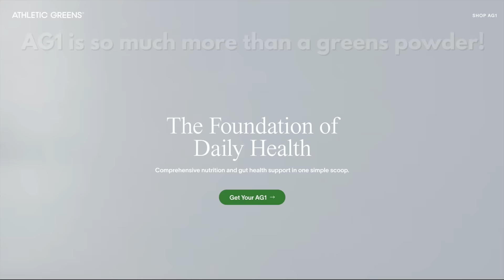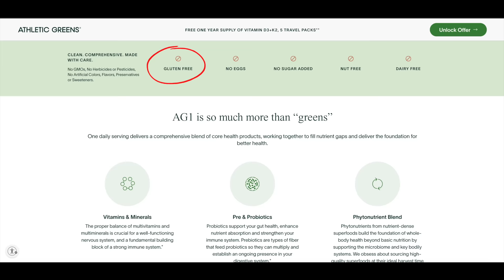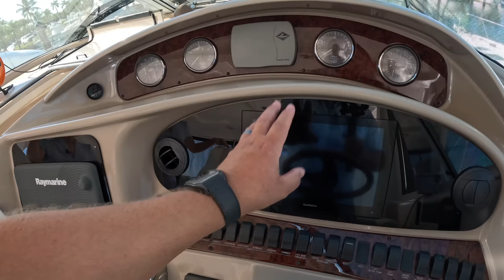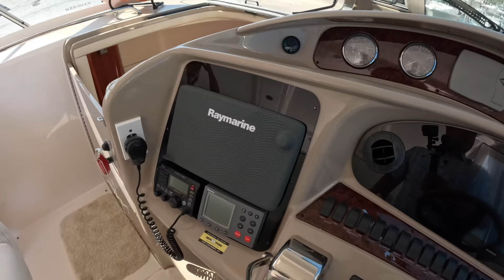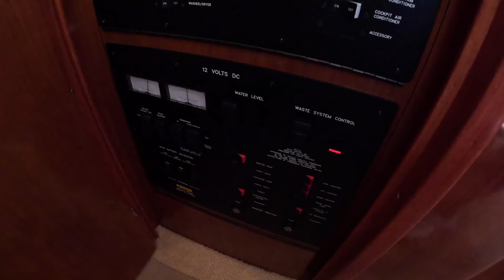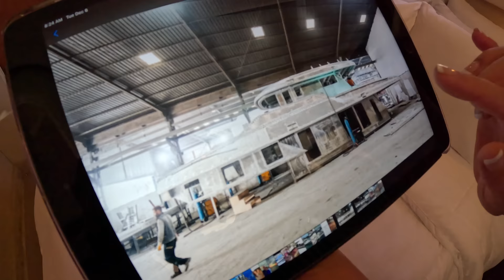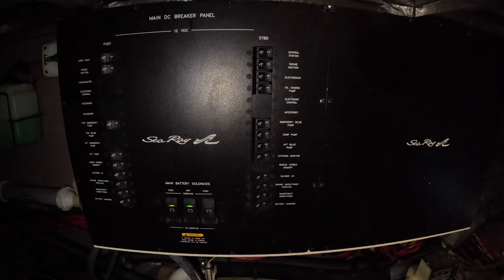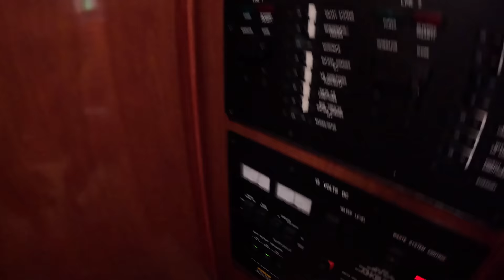OUR YACHT Build UPDATE & Affordable Liveaboard Yacht Tour $235K 2003 SEA RAY 390 MOTOR YACHT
ShipYard Update!!! to get started on your first purchase and receive a FREE 1-year supply of Vitamin D3+K2 and 5 travel packs.
Yes, we are giving you OUR YACHT Build UPDATE and a glimpse at what it Looked like the day we filmed this tour.
We are baaack with our Affordable Liveaboard Yacht Series 😝 We are very excited to have found this 2003 SEA RAY 390 MOTOR YACHT as she has A LOT to offer to her future owner for the budget. For almost a 20-year-old vessel, she is in great shape and was well taken care of. Just add a little TLC and she would make an amazing Liveaboard Contender and a Condo on the water! Our personal favs were: the aft master cabin, the open floor plan on the main saloon, the unique Galley setup, and the enclosed flybridge.
This Boat is currently listed for sale for $235,000. Enjoy the Tour!
😜 Let me know what you guys think of this one in the comments

From the start, we have decided to keep our independence & integrity, so we do not accept payments for Yacht Tours and do not "work for hire", this way we can choose and only Tour the vessels we find interesting for our audience. We are here to have FUN while checking out the coolest Yachts on the market and not taking ourselves too seriously!

A massive Thank you to James Rivera @ Poseidon Global Yachts & Ozzi Medina @ Boatgogo.com for setting this up.

0:00 Intro
0:07 Our Yacht Update
3:04 Exterior
12:08 Helm
14:15 Interior
26:17 Engine Room
28:17 SPECS
29:07 Outtakes

Ahoy,
Captain V